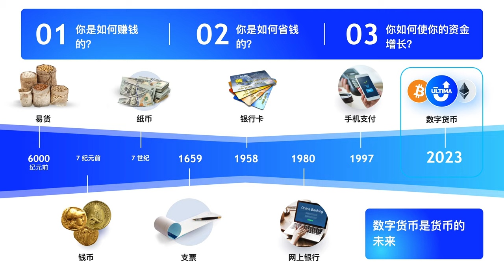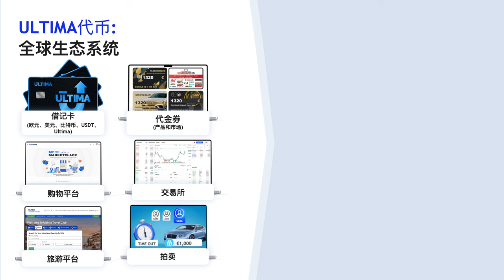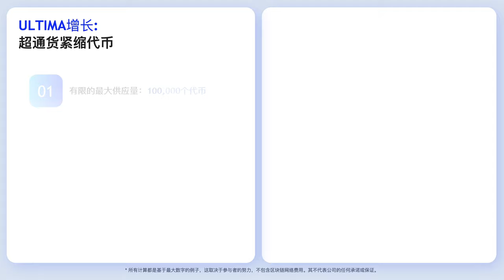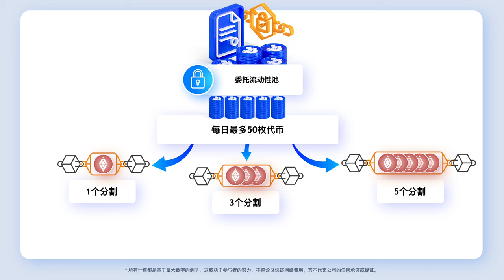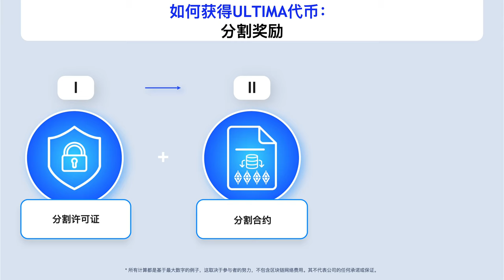Ultima生态系统：亚历克斯-莱因哈特的商业展示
在本视频中，Ultima的创始人亚历克斯-莱因哈特将介绍该项目。您将了解到：

✔️ 项目的创建历史；
✔️ 如何通过Ultima赚钱；
✔️ 什么是超通货紧缩策略以及它是如何帮助代币增长的；
✔️ 获取Ultima代币的最简单方法；
✔️ 什么是委托流动性池及其运作方式。

观看视频并与他人分享吧！

如果您想了解更多关于Ultima的信息，请在社交媒体上关注我们：